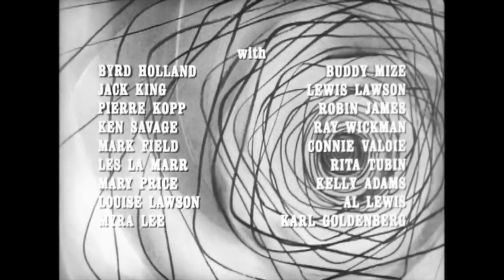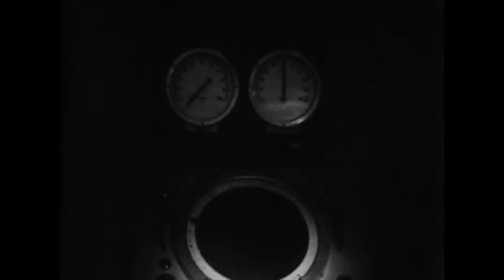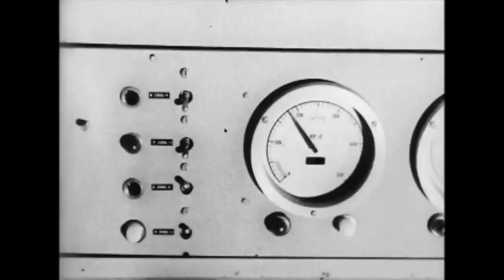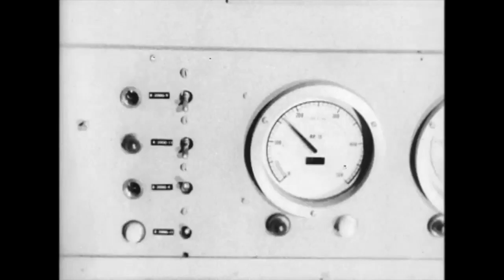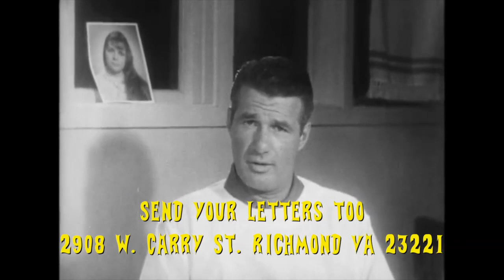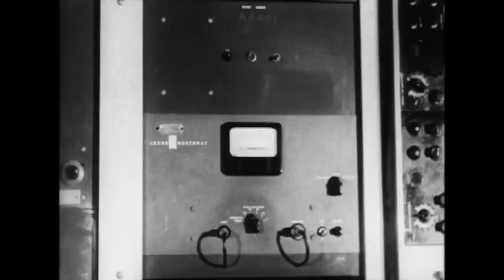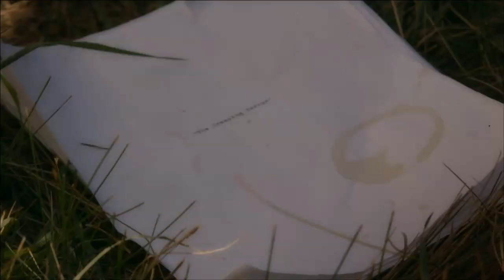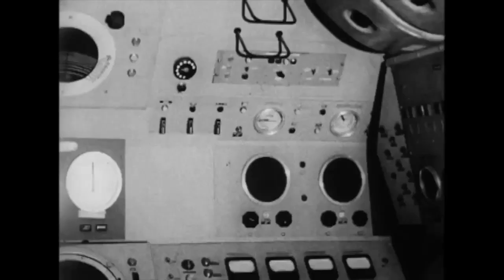Midnight Frights Episode 15: Dr. Spotswood.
Did you know Spotswood does psychiatry? It is true. And what creeping terror he finds in the dark corners of the mind chills him to the bone.
AND for you dear viewer, REMEMBER the number on the screen only works when the show is on the air!  You must tune in to win!